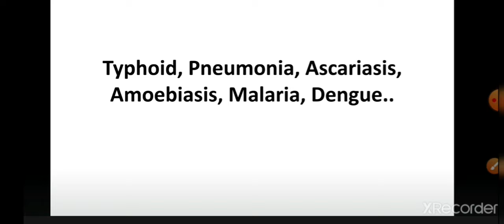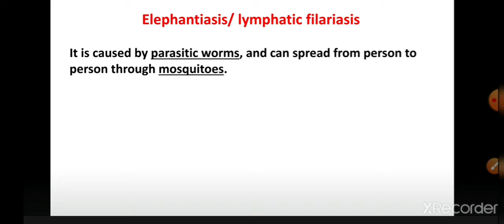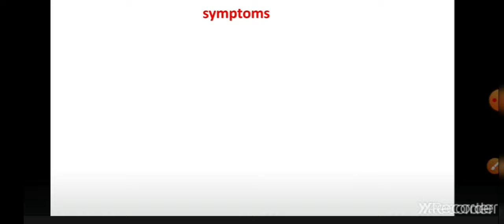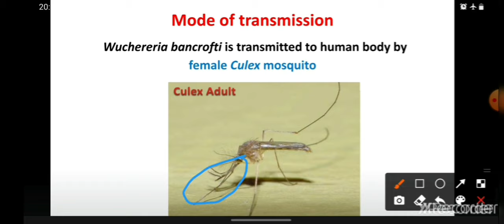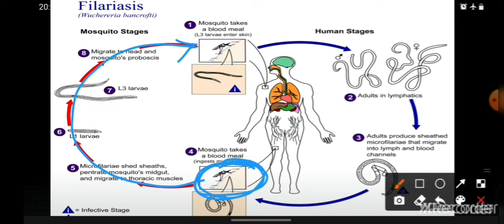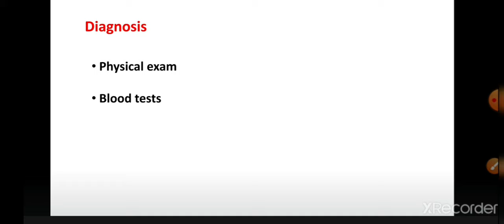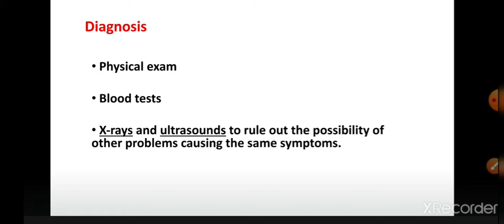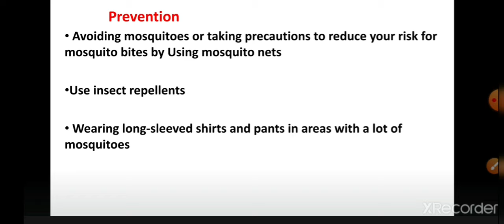Elephantiasis | Filariasis | Symptoms, Causes, Diagnosis, Treatment, Prevention | In Hindi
Hello Friends, In this video I have shared a disease Filariasis with symptoms, causes, treatment, etc. For more detail and better understanding watch this video till the end.